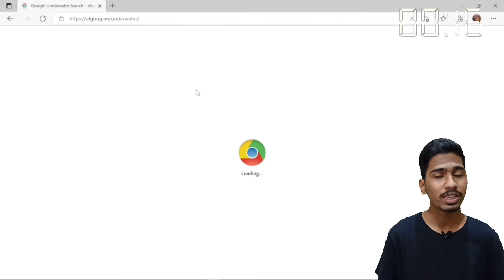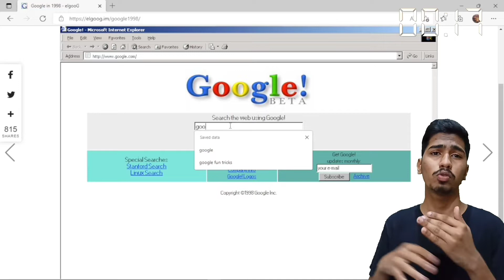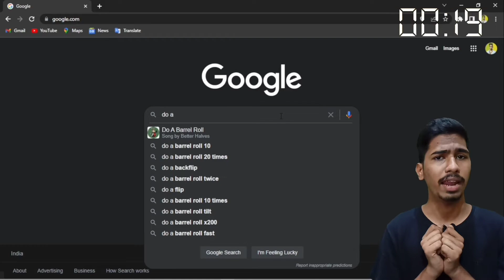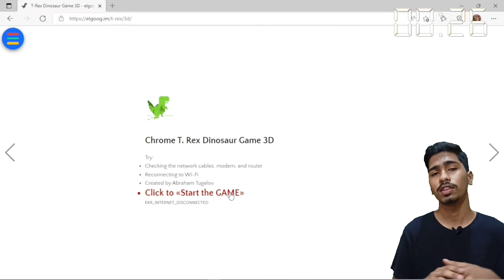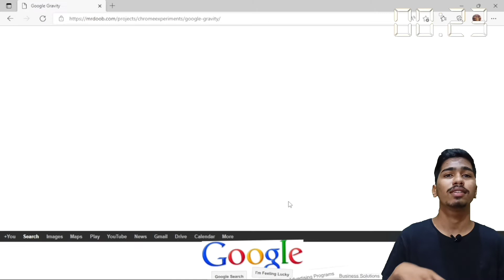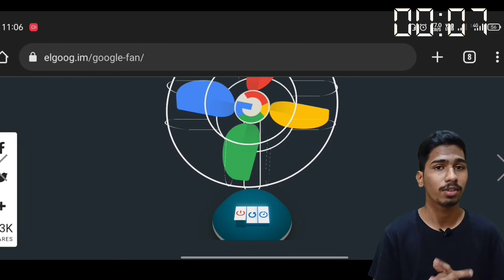7 Weird Hacks You Can Do with Google😱🔥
Hello Everyone in this I will talk about 7 weird hacks you can do with google and this is my video on this channel so support this until then bye

0:13 - intro
0:47 - 1 weird hack of google
1:24 - 2 weird hacks of google
2:20 - 3 weird hacks of google
3:03 - 4 weird hacks of google
3:58 - 5 weird hacks of google
4:33 - 6 weird hacks of google
5:22- 7 weird hacks of google

My Gears
Boya M1 Mic
Red Gear

Asus TUF A15
Storage: 1TB PCIe 3.0 NVMe M.2 SSD
RAM : 16GB RAM 3200MHz
Display: 15.6-inch (39.62 cms) FHD

1) How To Use Phone as Joystick For All PC Games l Make Smartphone as Gamepad Console

7) 7 Useful Tips and Tricks of Whatapp in 2022

8) Customize your Smartphone Like a pro in 2022

9) 5 Crazy Apps that will make your life smarter

10) 7 Weird Hacks You Can Do with Google😱🔥